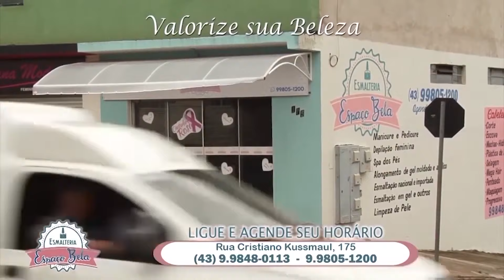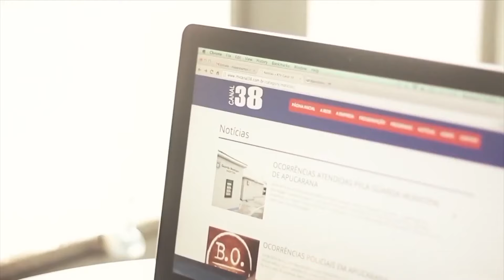PROGRAMA INSPIRANDO COM JESANA GAMBI - 07/08/2019